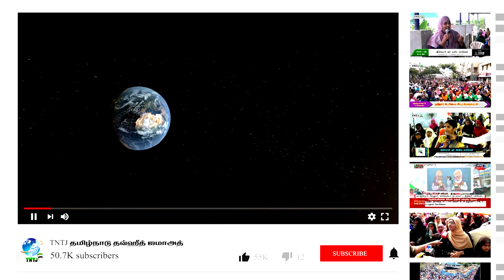பித்அத் ஒழிப்பு மற்றும் சமுதாய பாதுகாப்பு மாநாடு ஏன்? எதற்கு?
இ.முஹம்மது - மேலாண்மைக்குழு உறுப்பினர்,TNTJ

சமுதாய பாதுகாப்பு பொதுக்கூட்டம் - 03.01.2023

பொள்ளாச்சி - கோவை வடக்கு